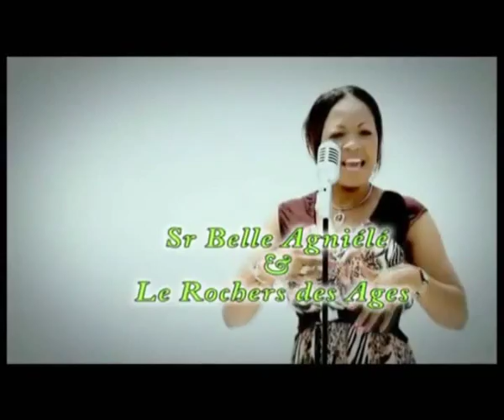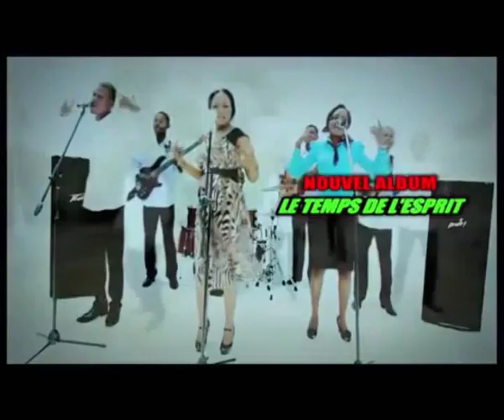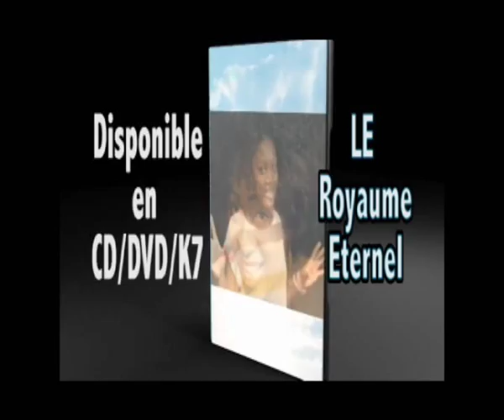Que Pensez-Vous de TAMBU LUKOKI